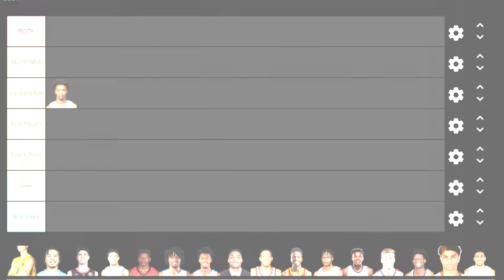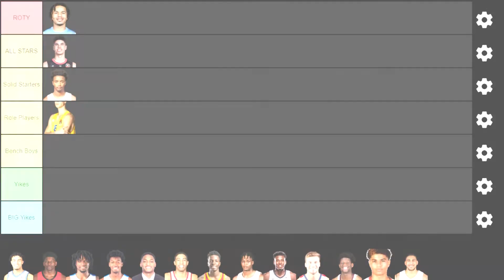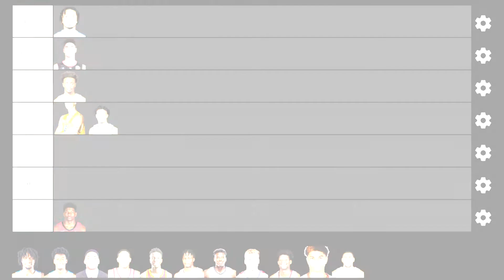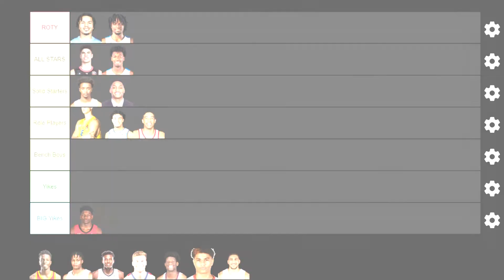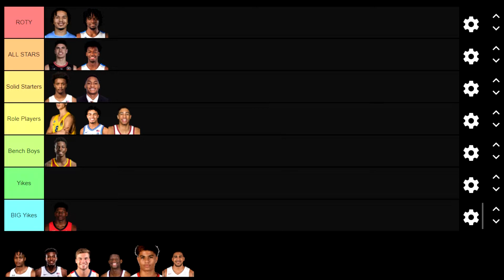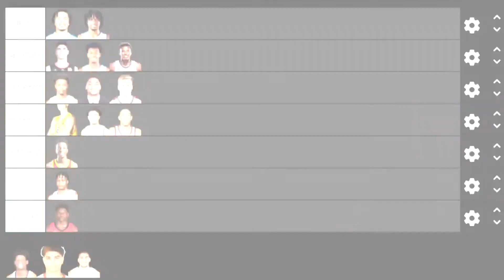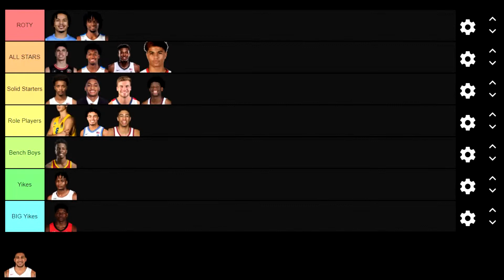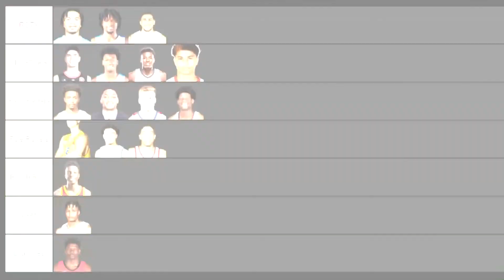Top NBA Prospects (Tier List)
My personal tier ranking and predictions of this years draft class.